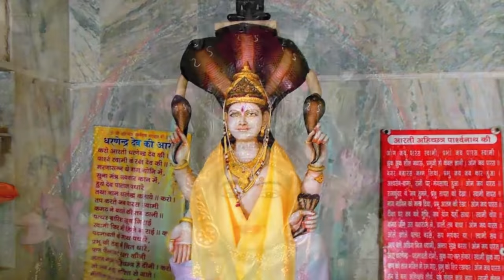padmavati Mantra - अपार धन प्राप्ति हेतु - पद्मावती मंत्र | Manali Sankla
padmavati Mantra - अपार धन प्राप्ति हेतु - पद्मावती मंत्र | Manali Sankla | Lord Padmavati

Dharnendra Padmavati Mantra - Padmavati Mantra - Devi Maha Mantra - Bhakti Songs
Song Name : Dharnendra Padmavati Mantra
Singer Name : Manali Shnkhala
Sundrani Music ''
Om Rhim Shree Dharnendra Padmavati Paripunjitaya Shree Shankeshwar Parshwanathaya Namah''.

Listen to this Bhakti Song Collection from the album.For more Bhakti

For more songs click this links :-